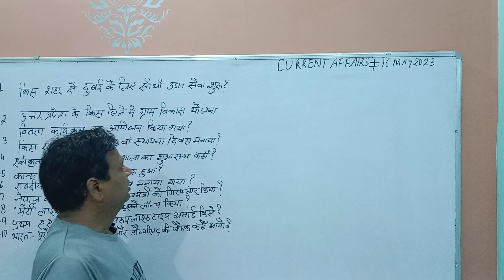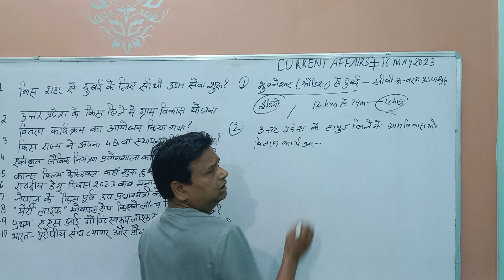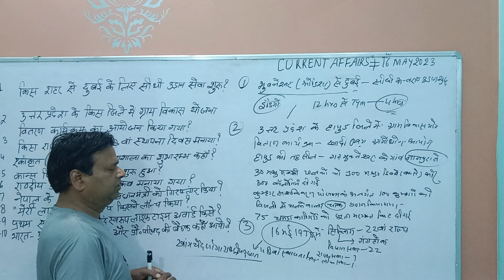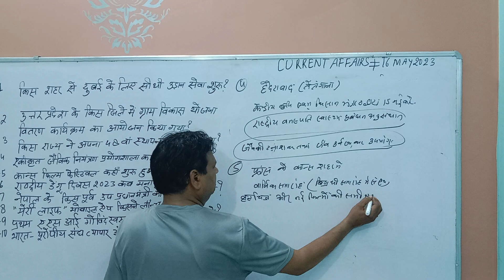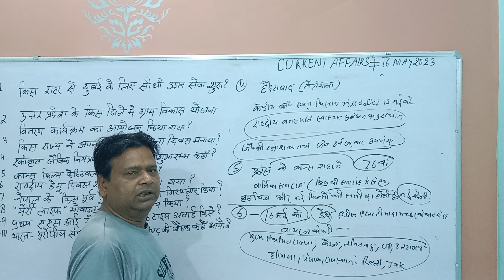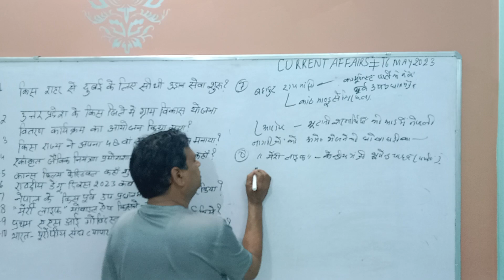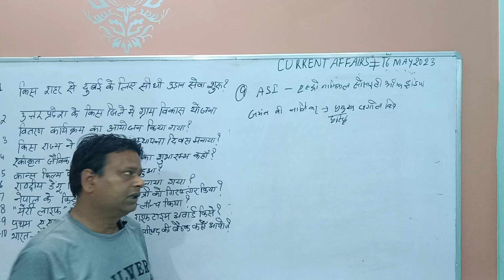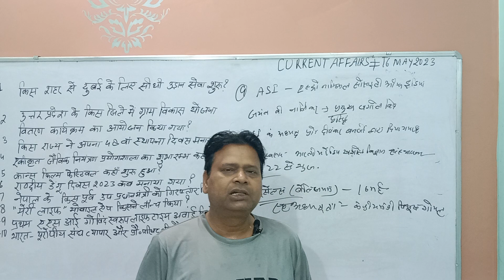Latest Current Affairs 16 MAY 2023#uppsc